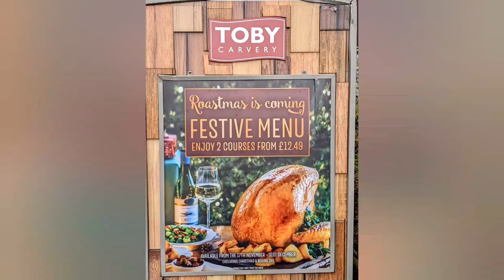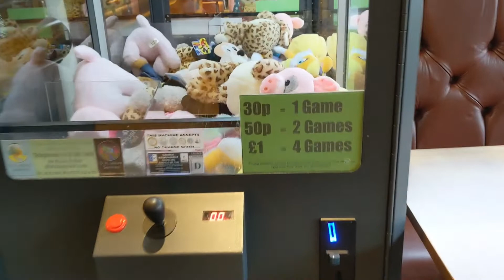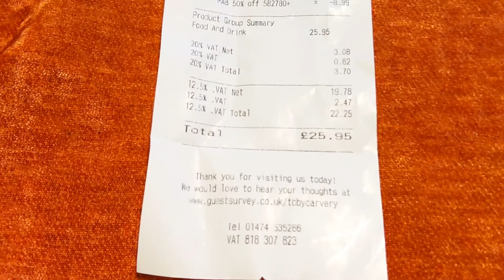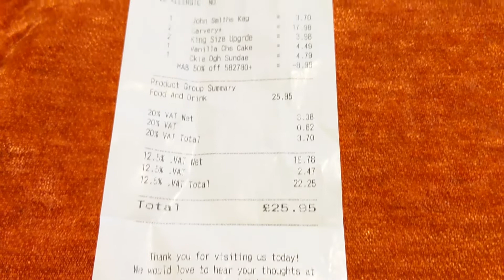โทบี๋ คาบวะรี่ Toby carvery ถ้าเขียนเป็นภาษาไทยผิดก็ขอโทษด้วยนะจ๊ะ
ขอบคุณทุกๆกำลังใจที่เข้ามาชมคลิปส้มนะจ๊ะ😘
เนื้ออกแบบอังกฤษ มีเนื้อให้2 อย่างต่อ 1 จาน ส่วนมันฝรั่งอบ และผักต้มต่างๆ รวมทั้งเกรวี่และซอสต่างๆ ตามใจชอบจ้า.
เนื้ออบ แบบอังกฤษ ในอังกฤษ ที่ร้านToby carvery@sombell9010